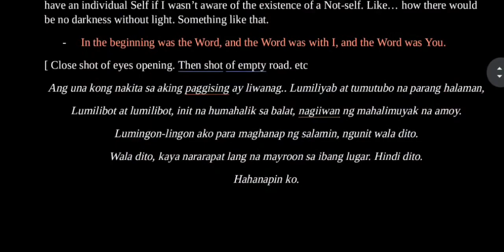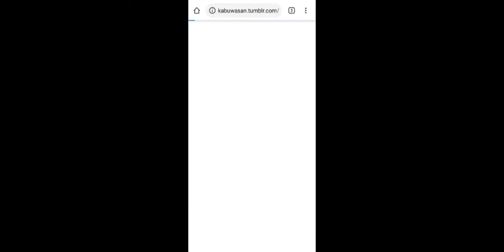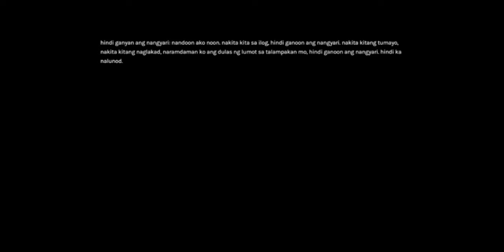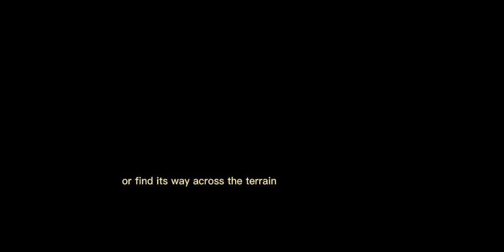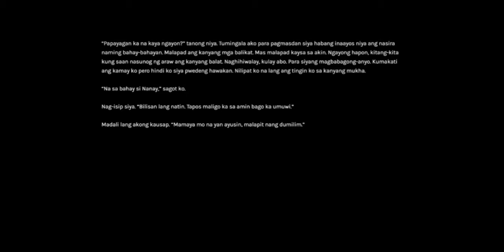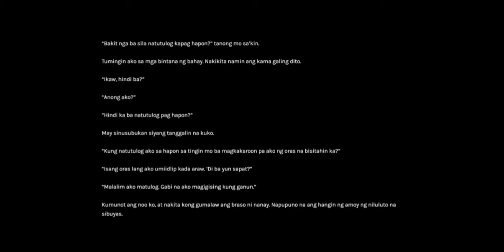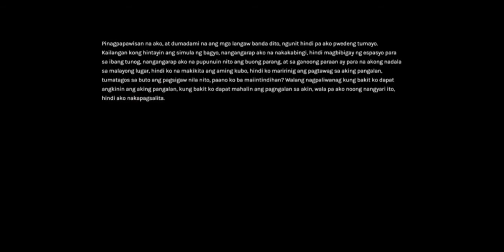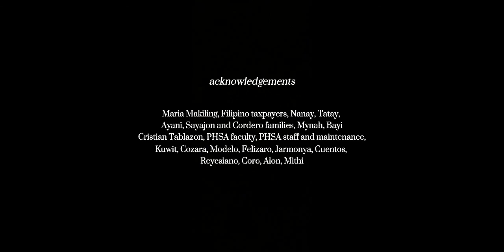𝘱𝘢𝘨𝘩𝘢𝘸𝘪 𝘯𝘨 𝘱𝘢𝘨𝘣𝘶𝘰 𝘯𝘨 𝘱𝘢𝘨𝘩𝘢𝘸𝘪 exhibition launch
Together, in what Buwan Lila Sayajon describes as "not as much of a story as it is a process," narrator and audience negotiate memory, fiction, realism, and self in 𝘱𝘢𝘨𝘩𝘢𝘸𝘪 𝘯𝘨 𝘱𝘢𝘨𝘣𝘶𝘰 𝘯𝘨 𝘱𝘢𝘨𝘩𝘢𝘸𝘪, which comprises text, lens-based media, and sound. "Growing up in a situation where my parents and I moved to different places very often," Sayajon shares, "I spent my early years coming to terms with the fact that the idea of home was something impermanent. It was barely physical; it was something that I had to carry with me constantly, and it was always at the risk of being forgotten. And so when I attempt to recall 'home,' it becomes a collage of tangible things, a quilt of familiar sensations and emotions, and it is always something that I must consciously fracture and conjoin over and over again to make sense out of it. And as all things bleed into each other, my idea of home is very closely tied to my idea of my own self, and in an attempt at defining my own identity, this project comes into fruition. 𝘱𝘢𝘨𝘩𝘢𝘸𝘪 𝘯𝘨 𝘱𝘢𝘨𝘣𝘶𝘰 𝘯𝘨 𝘱𝘢𝘨𝘩𝘢𝘸𝘪 is a collection and a recollection of a life that fractures and conjoins. It is an exploration of the concepts of identity and memory through different and indefinite 'voices,' and a mapping out of an entirely new landscape."

𝘕𝘰 𝘛𝘳𝘶𝘦 𝘕𝘰𝘳𝘵𝘩, which premiered online from June 2 to 6, is a virtual exhibition that explores the relationship of the body with space, and how cartography goes beyond the physical and landmarks lose meaning, enjoining us to construct our own gestures towards understanding the world. You may visit the four digital projects that comprise No True North

Follow Kuwit’s official accounts below!